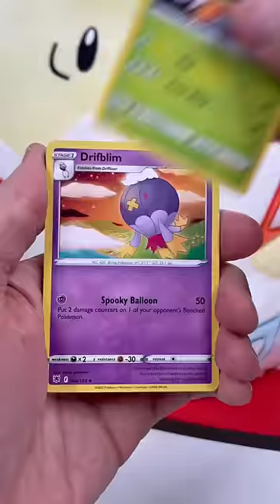We Found the BIGGEST Pokémon Squishmallow!